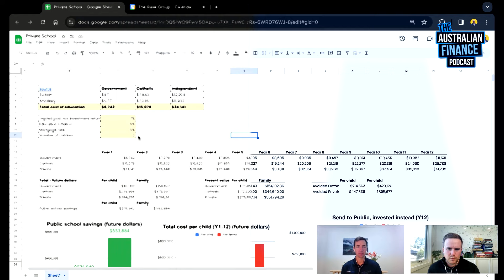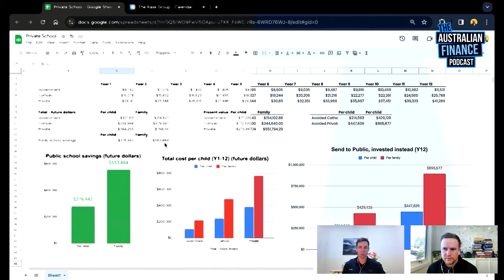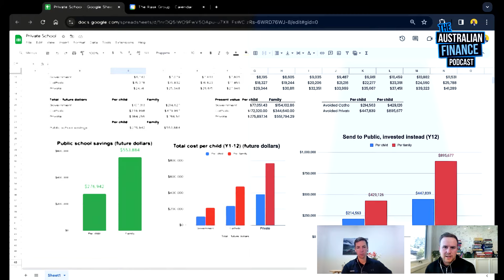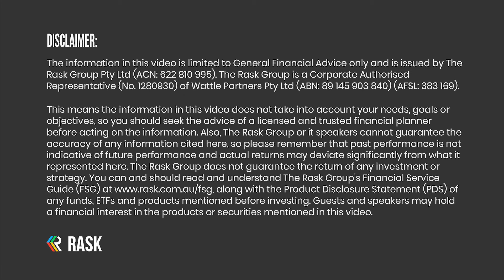Private school: is it worth it, how much does it cost & how to prepare for it?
Private or public school: what are your thoughts?

The cost of education always raises a lot of debate, but today, Owen Rask and financial adviser Alex Luck are tackling the cost of private school and how it compares financially to other options.

Pearler, the broker for long-term investors. Sign up to Pearler using the code “RASK” for $15 of Pearler Credit